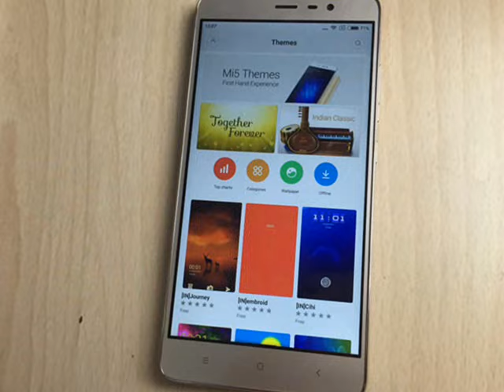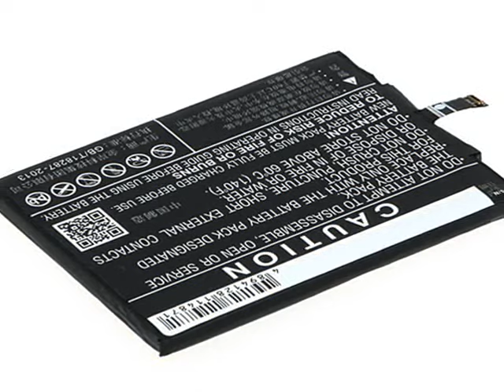Xiaomi Redmi 3 Review | Xiaomi Redmi 3 specifications | Xiaomi Redmi 3 Price and Release Date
Xiaomi Redmi 3 Review | Xiaomi Redmi 3 specifications | Xiaomi Redmi 3 Price and Release Date | Xiaomi Redmi 3 Features & Comparisons | Xiaomi Redmi 3 Photos and Videos

The Xiaomi Redmi 3 flaunts a compact 5.0-inch IPS LCD display with a screen resolution of 720 x 1,280 pixels and has a pixel density of 294ppi. The display is protected by a

scratch resistant glass as well. The phone sports a metal body and measures 8.5mm around the waist; in addition it is available in multiple colours. Acting as the backbone of the phone

is a powerful 1.5GHz quad-core Cortex A53 and 1.2GHz quad-core processors seated on a MSM8939 Snapdragon 616 Chipset. Giving support to the processor is a 2GB RAM which

makes sure the users get a lag free experience. The phone runs Android v5.1 Lollipop operating system. The Redmi 3 makes sure the users get the best of camera experience as well and

hence is equipped with a 13MP primary camera which comes with BSI sensor and Digital image stabilisation along with the LED flash stacked on the back of the phone. The front

camera is of 5MP which works well to capture excellent images as well. The device houses an inbuilt memory of 16GB which can further be expanded up to 128GB via a hybrid SIM slot

which can be used to insert a microSD card as well.The smartphone is fuelled by a massive 4,000mAh li-ion battery which gives a talktime up to 10 hours on 3G. To connect to other

phones and devices, the phone is compatible to support 4G, Computer sync, OTA sync, Tethering, Wi-Fi 802.11, b/g/n, Mobile Hotspot among others

International Classifieds